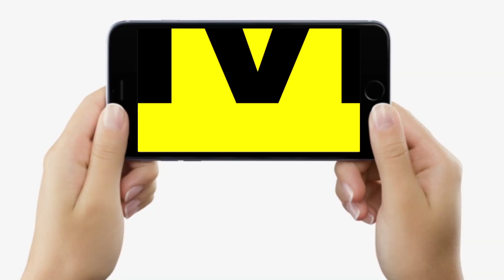Bihar में Rail Police को कॉल कर ब/म की धमकी देने वाला भीतर गया,वर्दी पहनकर करता था कांड, खुल गया राज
Bihar में Rail Police को कॉल कर ब/म की धमकी देने वाला भीतर गया, वर्दी पहनकर करता था कांड, खुल गया राज | Bihar News | LiveCities